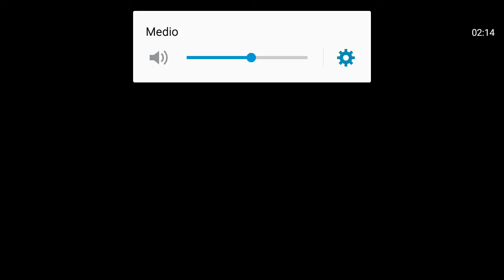KHUX - First 10 Coliseum Rounds (February, 2017)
Pester Jester, yellow coopter :notlikethis: